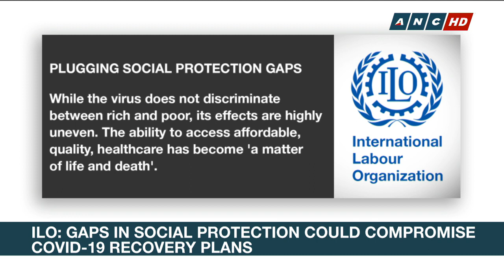ILO: Employers must secure their workers' health first before their incomes | ANC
Nuno Cunha, Senior Specialist on Social Protection at the Int'l Labour Organization urges employers to secure their workers' health first before their incomes.